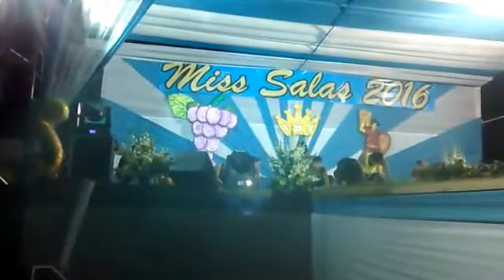urban dance...bailando en el reynado de guadalupe 2016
como siempre demostrando lo q saben hacer chicos son los mejores sigan adelante